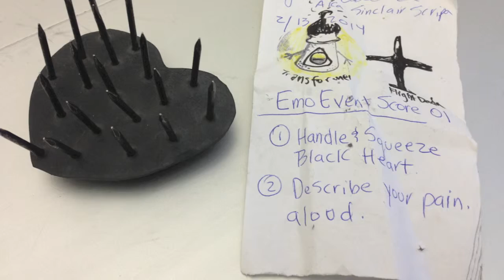Emo Event Score 1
by Tara Verheide
Performed by
Mary Campbell
at Chicago Cultural Center
as Part of Chicago Fluxfest 2014